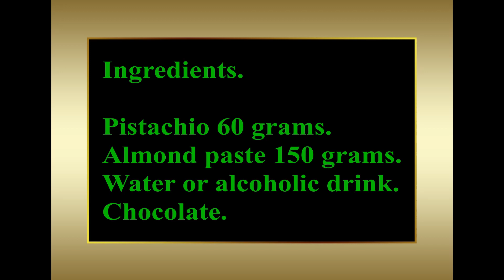Almond pistachio treats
Pistachio Almond paste is a delicious bonbon that you can make in no time. Just a few ingredients and you have something delicious on the table for the visitors.

Ingredients.
Pistachio 60 grams.
Almond paste 150 grams.
Water or alcoholic drink.
Chocolate.